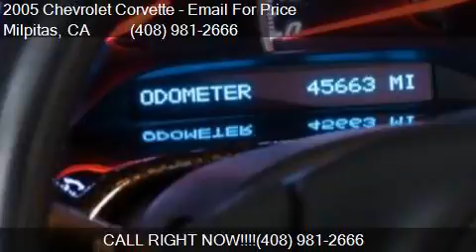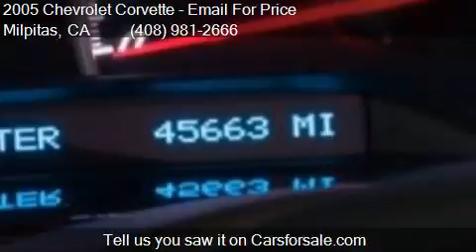2005 Chevrolet Corvette Base 2dr Coupe for sale in Milpitas,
This 2005 Chevrolet Corvette Base 2dr Coupe is for sale in Milpitas, CA 95035 at NBS Auto Showroom.

Engine: 6.0L V8
Transmission: Manual 6-Speed
Color: Yellow
Mileage: 45663
Contact NBS Auto Showroom 1053 Sinclair Frontage Milpitas, CA 95035 to test drive this 2005 Chevrolet Corvette Base 2dr Coupe today.